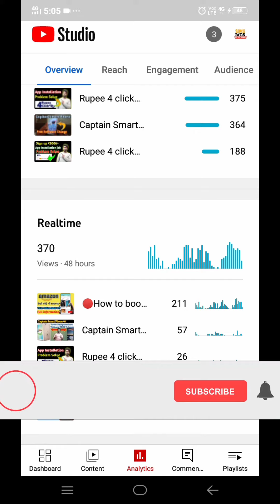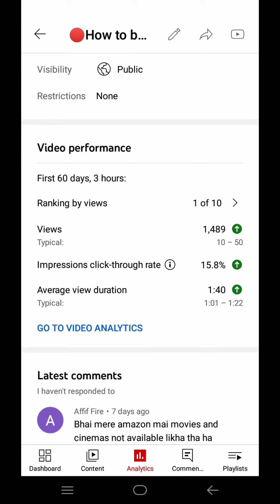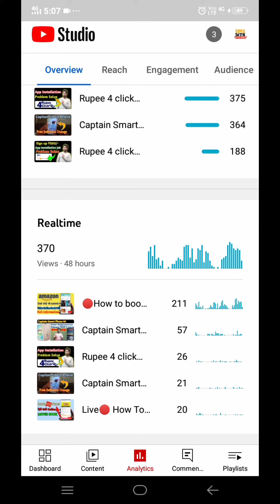How To viral Video on YouTube | मेरी वीडियो viral हो गई